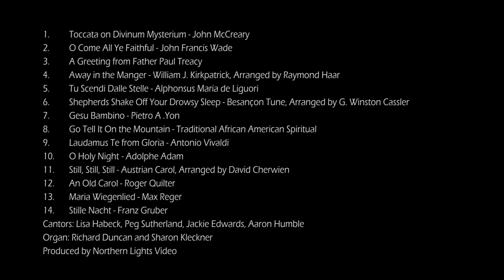2020 Christmas Concert | Church of the Assumption, St. Paul